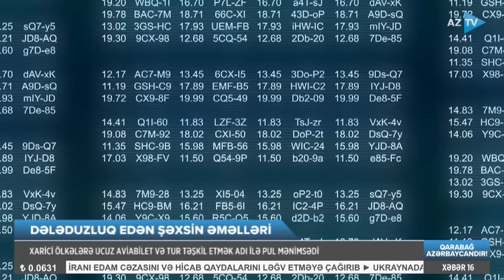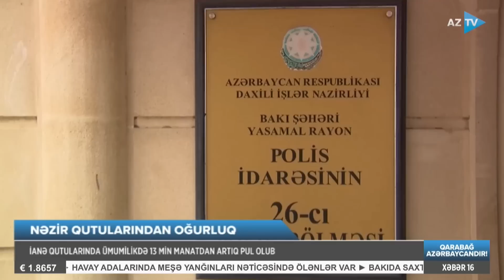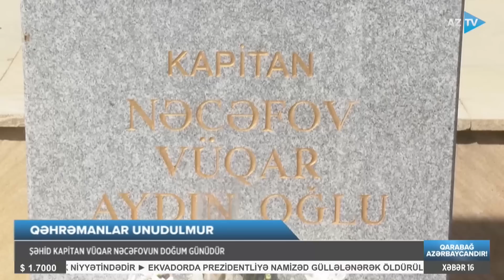Könül Məmmədova ilə AZTV XƏBƏR (16:00) | 10.08.2023